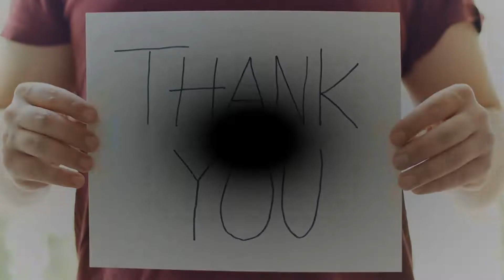JEALOUSY KNOWS NO BOUNDS! Meghan SEETHING Once Again As Harry & William Plans To End Their Feud.